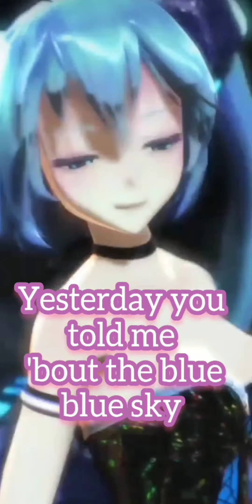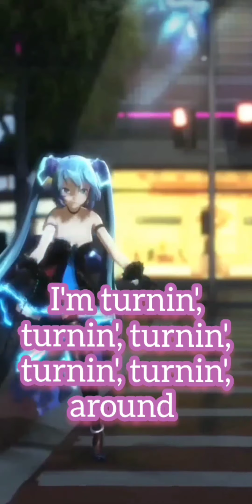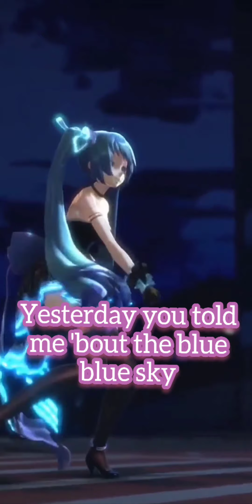LEMON TREE | DJ Remix | Tiktok | NightCore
LEMON TREE
▪︎¤Tiktok Song¤▪︎

hit notification 🛎 to keep updated for new video's

wall paper:Waloop Engine